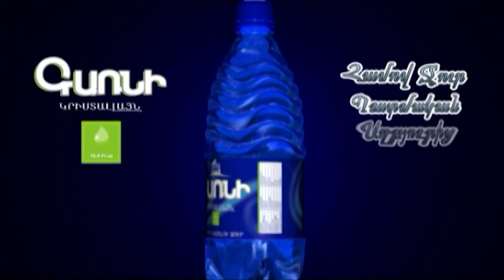Անհետ կորածների ծնողները գիշերել են կառավարության մոտ. նրանք պահանջում են...